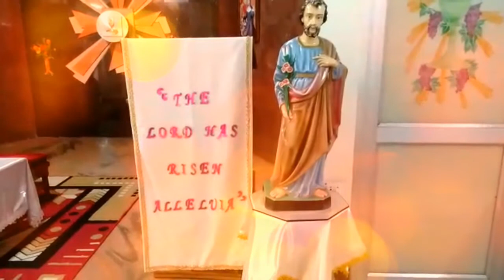Holy Mass on 3rd May 2020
Good Shepherd Sunday..